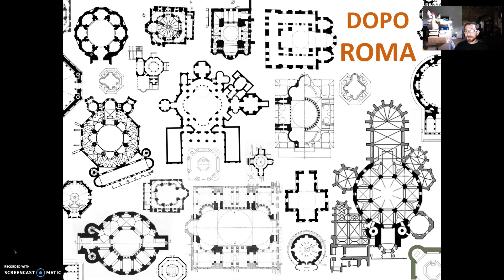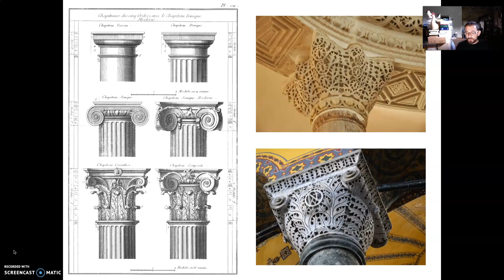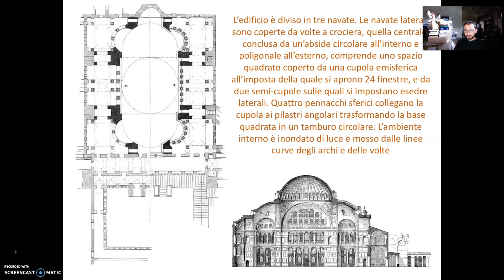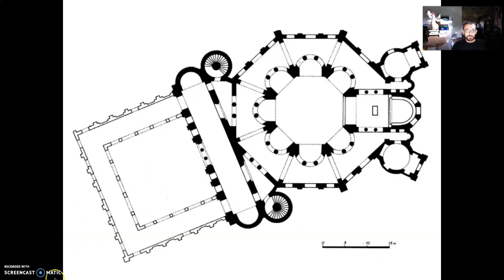70- Santa Sofia e gli sviluppi dell'architettura bizantina